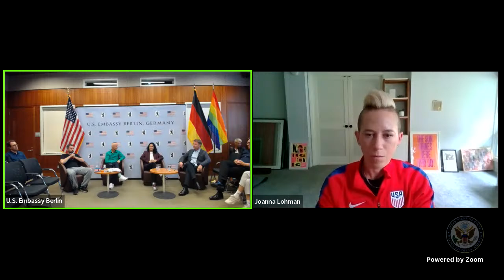Diversity in Sports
(This event will take place in ENGLISH)

We talk about sports, identity and life beyond the professional career on 06 July 2022.

Joanna Lohmann (USA) and Nadine Angerer (Germany) have celebrated legendary successes in sports and set standards with their soccer careers.
Young girls and boys are inspired by sports.
We want to know from both former professional soccer players how you look back on your professional and personal careers, what they can give to young people who are interested in a sports career and are on the way to finding themselves. In addition, we want to know from Nadine Angerer and Joanna Lohmann what they do today and why the topics of sport, identity and diversity are so important.